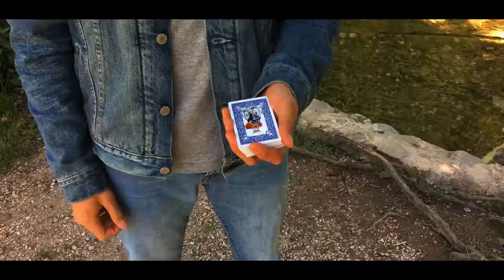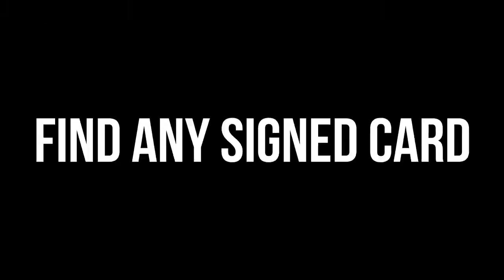Frame by Olivier